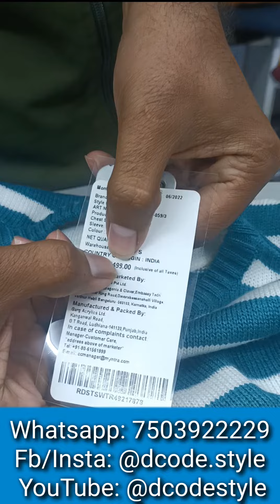Branded Round Neck Sweater at store